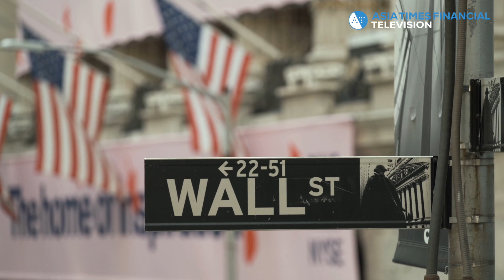Why are Chinese EV stocks seeing huge trading volumes on NYSE?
Why are Chinese EV stocks seeing huge trading volumes on NYSE? Roger Scott tells ATF TV